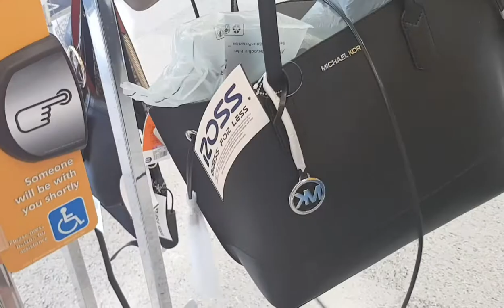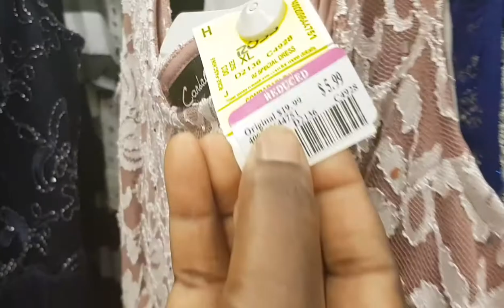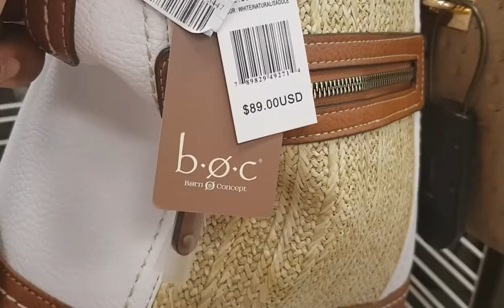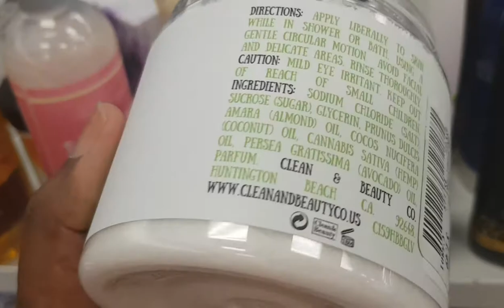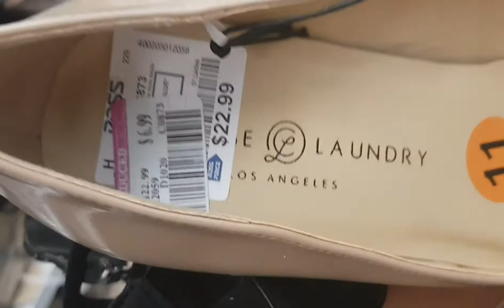ROSS HAUL: PANDEMIC SHOPPING 😷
This is my first YouTube video with my aunt and grandmother shopping at Ross.